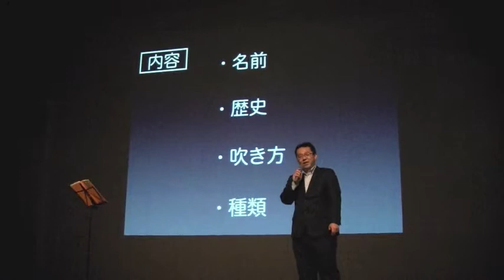パフォーマンス